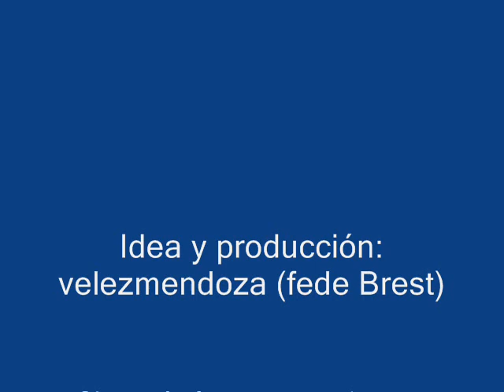Maurito el grande!!